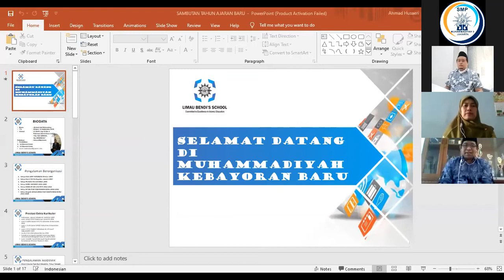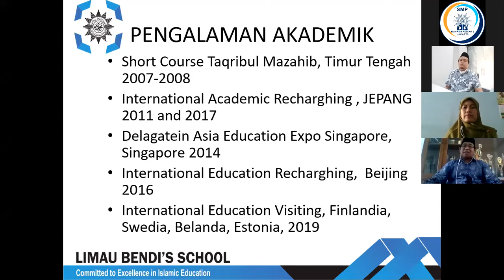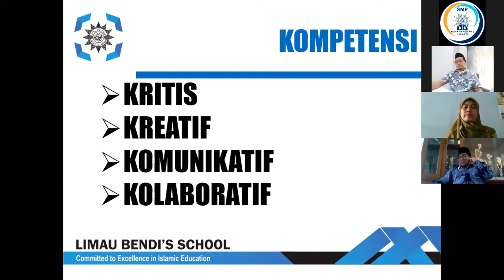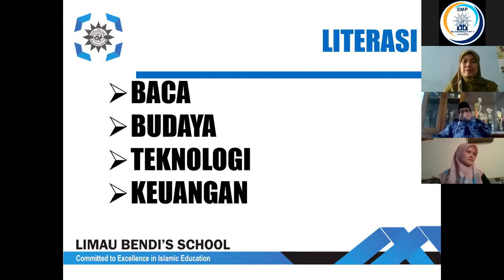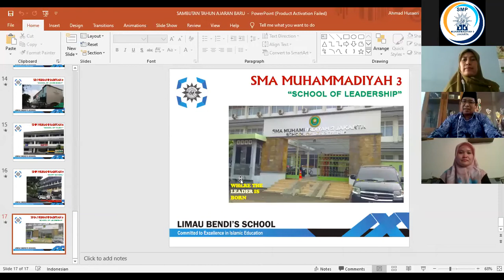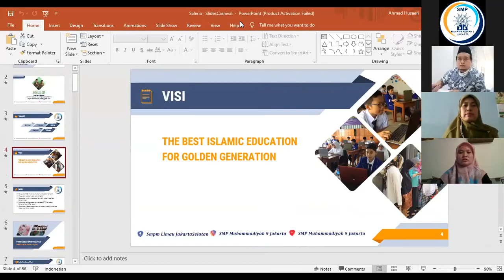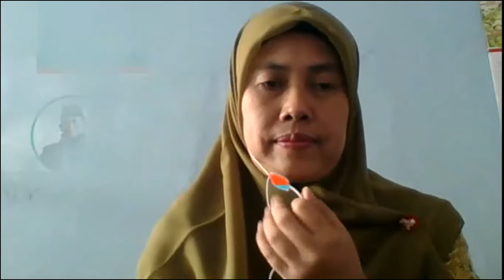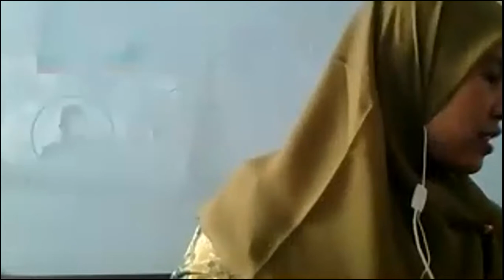Sosialisasi Orang Tua PD Baru 20/21 dalam Pembelajaran